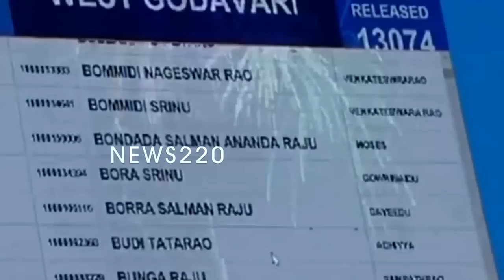సూపర్ : దేశంలోనే ఏపికి ఎన్నో స్థానమో చూడండి ..? Pm Modi | Ys Jagan | News220